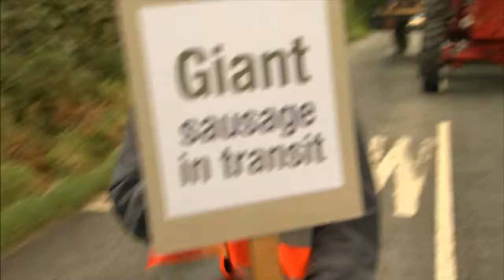Great Northern Cook Book 1